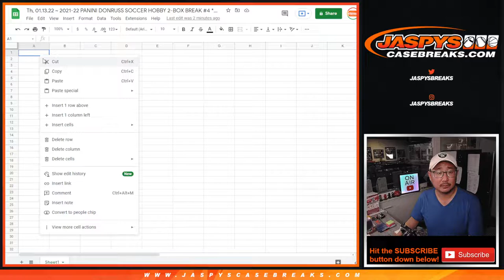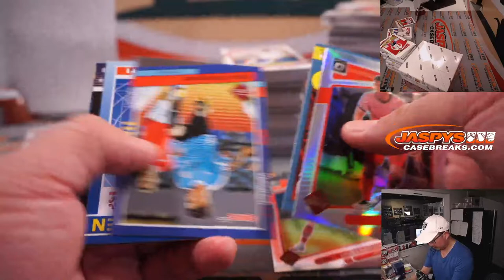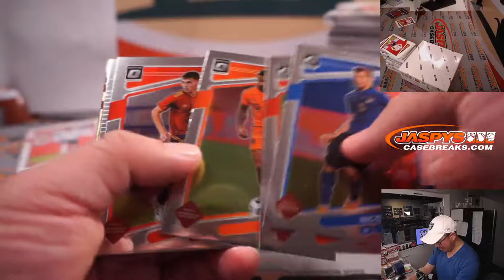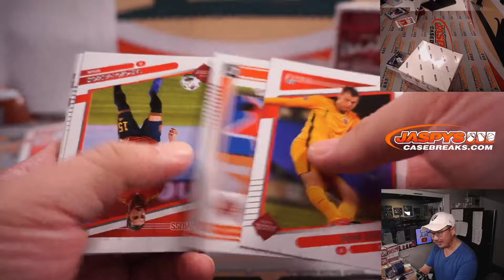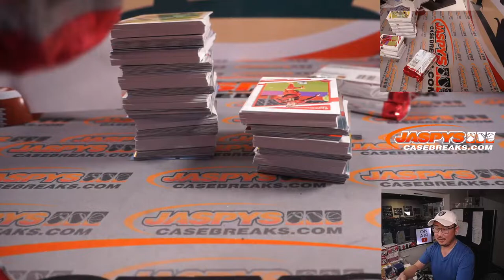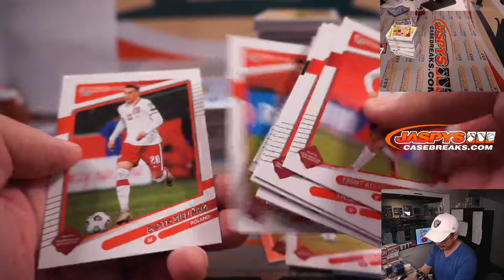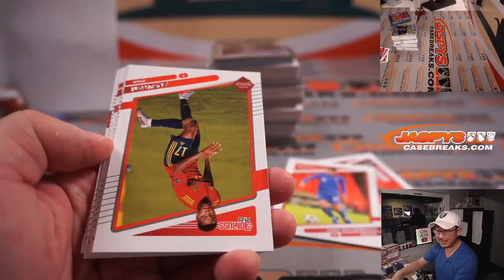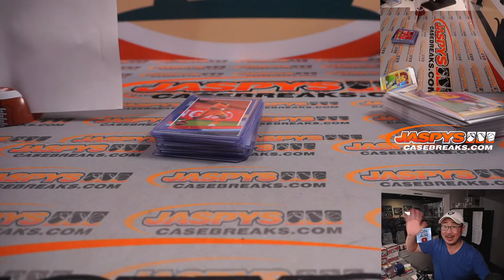Th, 01.13.22 ~ 2021-22 PANINI DONRUSS SOCCER HOBBY 2-BOX BREAK #4 *RANDOM COUNTRY*